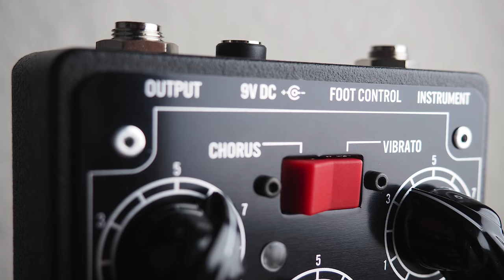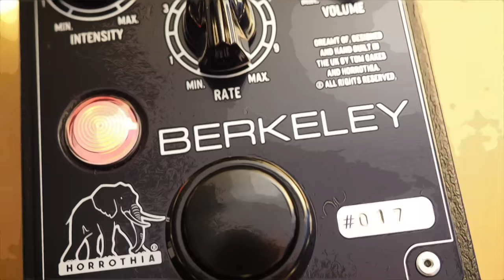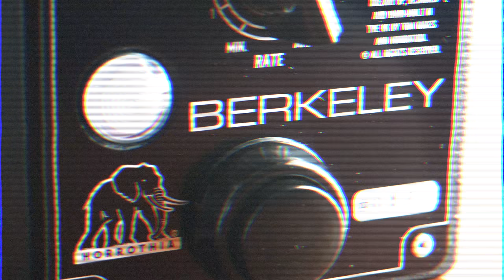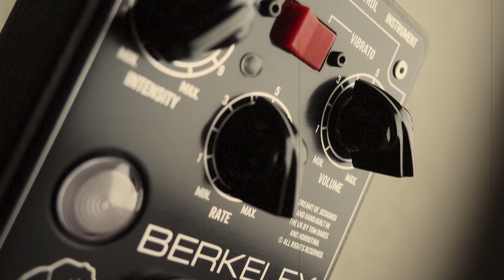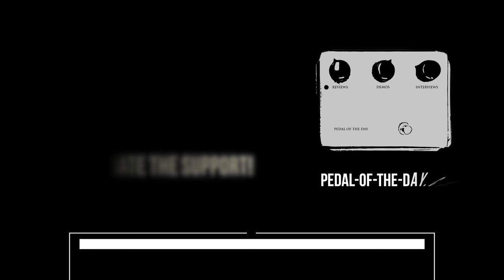Horrothia FX Berkeley Vibe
The Berkeley Vibe is the proud result of 2 years of near rabid fascination with creating the perfect 'Giant Killer' of a vibe pedal. The Berkeley signal path is almost exactly identical to the original late 60’s vibe.  Carbon film resistors, Mylar caps, transistors chosen for very very similar or identical characteristics to the originals. There are 4 photocells, but no bulb.  Hand chosen Vactrols are matched one by one in a custom test fixture to make sure that every component works within a well defined ‘sweet spot’ range.

No guessing here.

The LFO that controls the photo-cells is digital but analogue smoothed so there are no uncharismatic spikes or glitches. As every original vibe was different, there are 3 trimmers inside the Berkeley to tune its behaviour to your idea of the perfect vibe. Turning up Input Impedance brings back brightness, volume and a more modern sound at one extreme, warmth and chewiness and the other.  Phase Notch Depth allows you to fine tune the balance between the wet and dry signals in chorus mode.  The Voicing control is more complex.  I call the extremes Vintage and Modern.  At the Vintage extreme, the LFO shows the full idiosyncratic behaviour of the vintage units.  Dialling it back to the Modern extreme, the Berkeley shows less and less of these characteristics and the depth becomes as wide as the unit can operate.  Wider sweeps paint a more contemporary picture.  All of these controls are continuous, so dial in YOUR position.